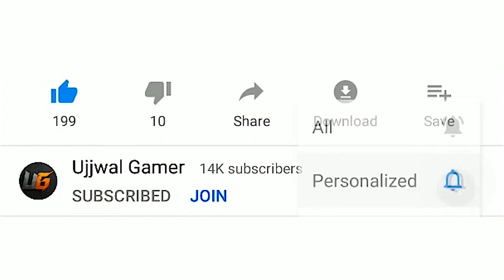UJJWAL VS PRO CAMPER | 37 KILLS SOLO VS SQUAD | PUBG MOBILE